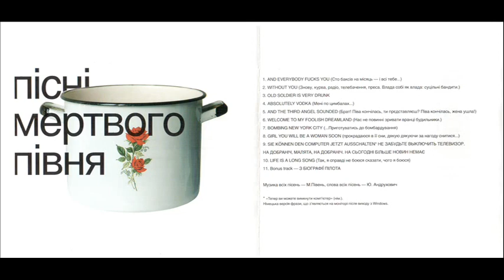Мертвий Півень - Пісні Мертвого Півня [2006] full album, HQ ✓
Alternative rock / blues rock from Lviv, Kyiv, Kharkiv (Ukraine).
7-й студійний альбом Мертвого Півня.
Усі права належать групі Мертвий Півень.
На жаль, ми вже навряд їх побачимо колись на сцені разом...

TRACKLIST:

01. AND EVERYBODY FUCKS YOU (Сто баксів на місяць - і всі тебе...)  00:00
02. WITHOUT YOU (Знову, курва, радіо, телебачення, преса. Влада собі як влада: суцільні бандити.) 04:07
03. OLD SOLDIER IS VERY DRUNK 08:52
04. ABSOLUTELY VODKA (Мені по цимбалах...) 14:32
05. AND THIRD ANGEL SOUNDED (Брат! Піва кончілась, ти прєдставляєш? Піва кончілась, жена ушла!) 18:22
06. WELCOME TO MY FOOLISH DREAMLAND (Нас не повинні зривати вранці будильники.)  22:17
07. BOMBING NEW YORK CITY (...Приготуватись до бомбардування) 26:27
08. GIRL YOU WILL BE A WOMAN SOON (прокрадаюся в її сни, дякую дякуючи за нагоду снитися...) 31:01
09. SIE KONNEN DEN COMPUTER JETZT AUSSCHALTEN* 35:32
НЕ ЗАБУДЬТЕ ВЫКЛЮЧИТЬ ТЕЛЕВИЗОР. НА ДОБРАНІЧ, МАЛЯТА, НАДОБРАНІЧ, НА СЬОГОДНІ БІЛЬШЕ НОВИН НЕМАЄ
10. LIFE IS A LONG SONG (Так, я справді не боюся сказати, чого я боюся) 41:49
11. Bonus track - З БІОГРАФІЇ ПІЛОТА 49:46

*  «Тепер ви можете вимкнути комп'ютер» (нім.).
Німецька версія фрази, що з'являється на моніторі після виходу з Windows.

Музика - Мертвий Півень
Лірика - Юрій Андрухович

Платівку записали:
Місько Барбара - голоси
Олег "Джон" Сук - бас-гітари, клавішні
Роман Чайка - гітари
Юрко Чопик - гітари
maryan_dirtyn - гітари
Сергій "Гейтс" Балалаєв - барабани

Записано, зведено і мастеровано на студії "М-арт" (Харків, Різдво 2006 року) Сергієм "Фленджером" Кондратьєвим та Володимиром "Вовчиком" Філатовим.

UAH: Приватбанк 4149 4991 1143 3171
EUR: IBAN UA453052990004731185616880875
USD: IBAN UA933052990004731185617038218